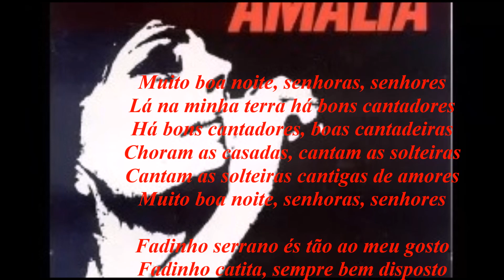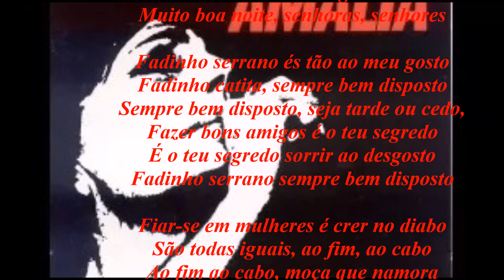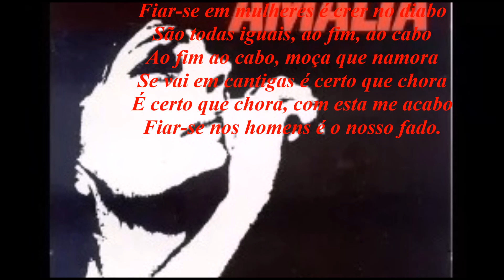Amália Rodrigues-Fadinho Serrano-Áudio com letra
Fadinho Serrano